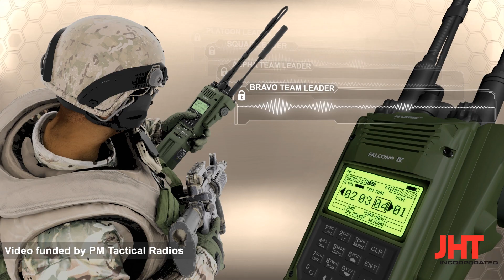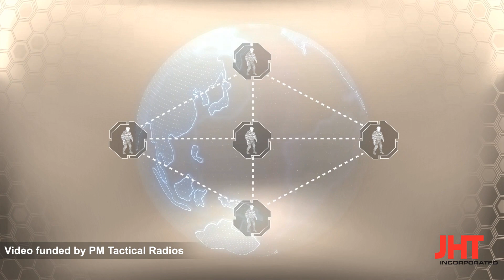TSM Infotainment Video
Funded by the Army’s Project Manager Tactical Radios (PM TR), JHT developed a 3D animated ‘infotainment’ video designed to entertain viewers while providing them with an overview of the TSM waveform and its key capabilities.